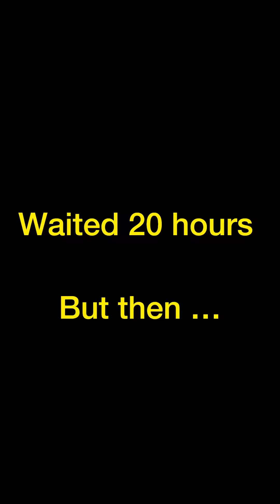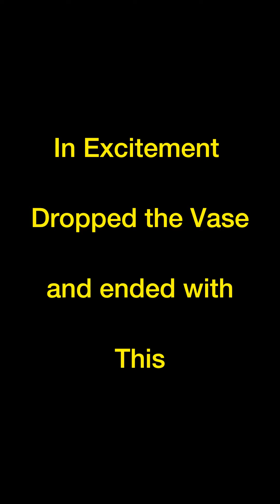Celebrate your failures, for they are the seeds of your success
3d printing of beautiful vase, took 20 hrs to finish and the joyfully removed from build plate only to drop on hard floor.

Nevertheless enjoyed watching it transformed from digital file.

Will be restarting now and will wait another 20 hrs.